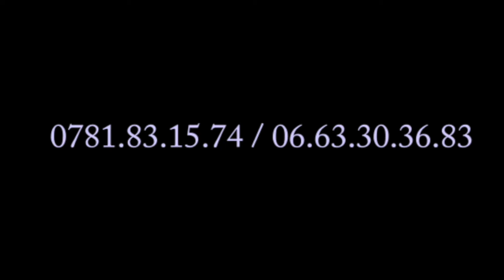Groupe MPR ba zui 25 visas baye na ba musiciens "rendez-vous dimanche na LE RÉPUBLIQUE na Paris"